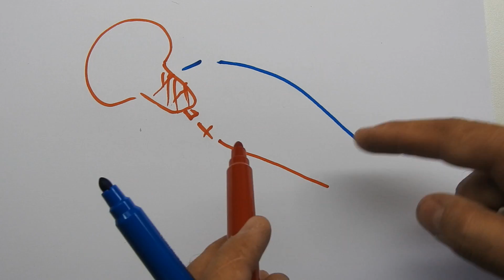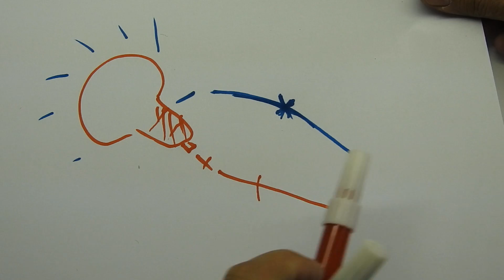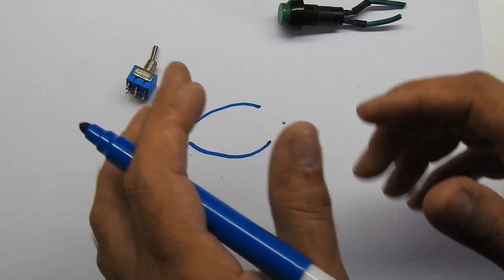Ligação de um botão MUTE - por Alexandre Cesar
Alexandre Cesar apresenta aqui no canal o quadro "Dicas de Luthier".